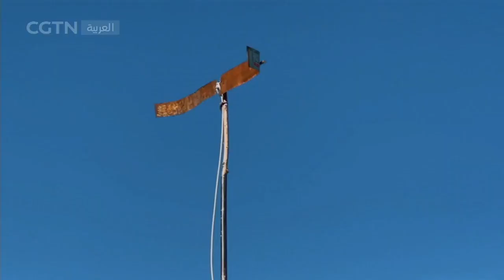منذ غزو الولايات المتحدة لأفغانستان أصبحنا غير محظوظين أبدا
اسمي محمد نعيم، وأبلغ من العمر 70 سنة. عندما غزت القوات الأمريكية أفغانستان، قالوا إننا جئنا لخدمة الشعب الأفغاني، لكنهم لم يخدمونا. لقد خانونا، لقد جاؤوا هنا لتحقيق مصالحهم الخاصة.
الاشتراك في فيديوهات قناة من خلال اليوتيوب